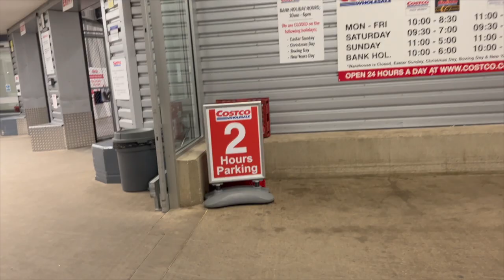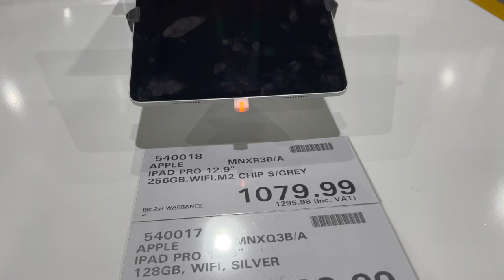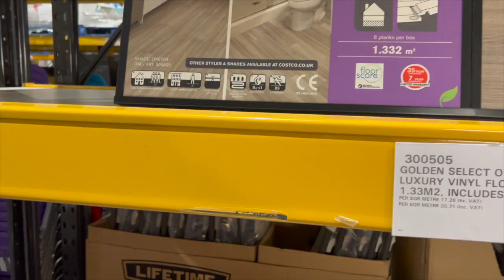UK LIVING 9||Spend a day with me||Day in my life as an international student in UK||Milton Keynes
Hi Love,
My name is Lip and over here, I share my natural hair journey, locs journey, my life as a student in the UK (Cranfield University) and lifestyle content.
Spend a day with with me as i explore various places in Milton Keynes.